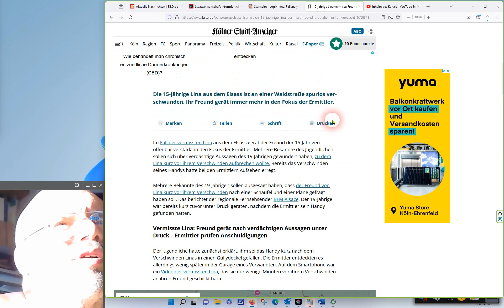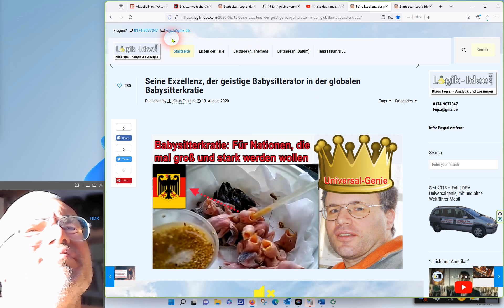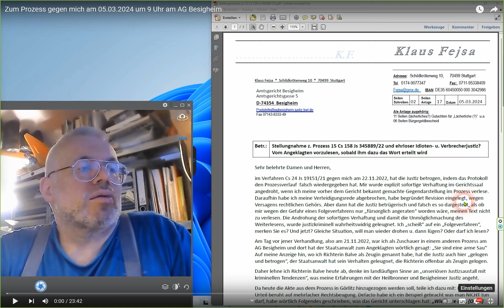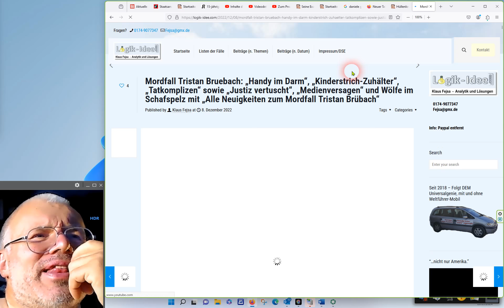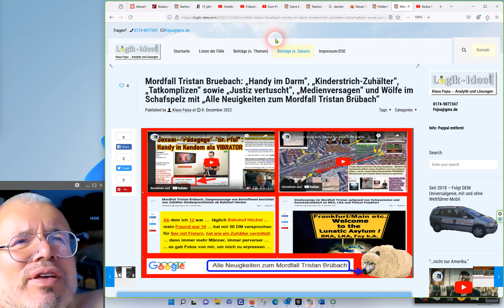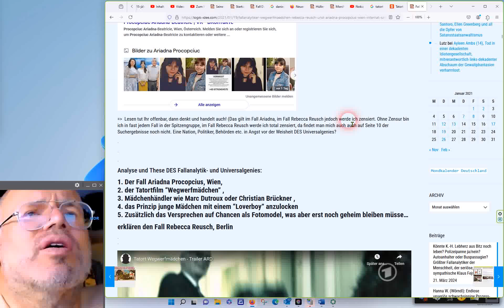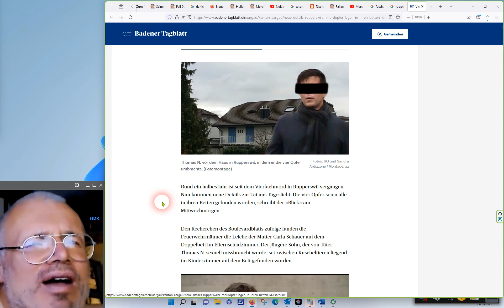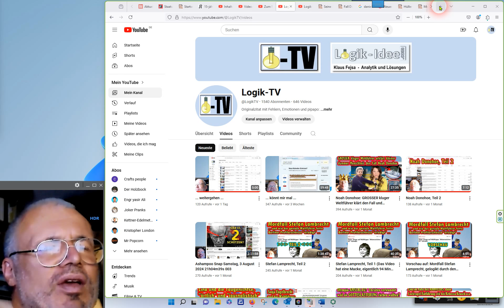Zwischentitel?... Ähhhh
... könnt mich ...